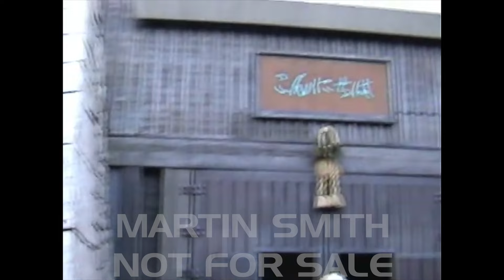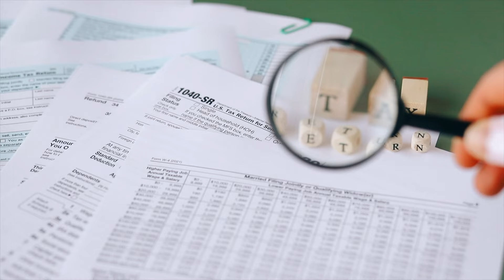CANCELLED Disney Attractions | unbuilt Rides, resort & Hotel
NEVER BUILT DISNEY: From meet the world to Discovery bay at Disneyland THESE are projects NEVER BUILT By Disney abandoned by Disney we're exploring the history of cancelled attractions and unbuilt resorts at Disney parks unbuilt rides such as EPCOT Japan Pavilion Mount Fuji roller coaster, NEW PAVILION at EPCOT, cancelled Independence Lake disney project, Never built Disneyland Paris Project, Disneyland Discovery Bay. Cancelled Disney Attractions and Projects In this video I explore plans for cancelled attractions at disney parks Cancelled Hotel Disneyland Paris ABANDONED plans by Disney

Credit to Diz Avenue and Retrowdw and Martinsvidsdotnet